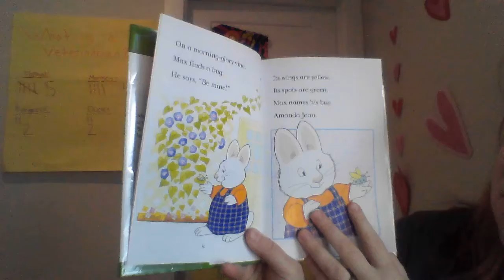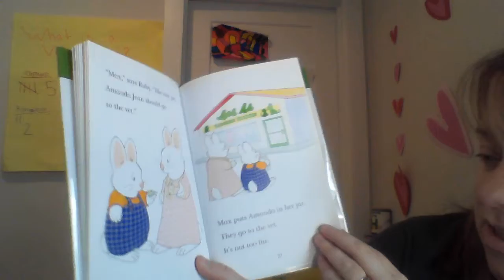Max and Ruby Max's Bug